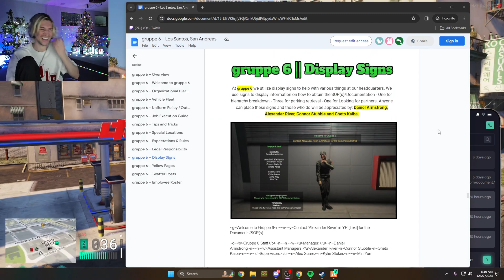X gets an insider info on gruppe 6 organization after stealing a sim card (GTA RP NP 4.0)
Context: X and GG were on hunt on a gruppe 6 convoy, they could not get them without gun, but they managed to take down one of them inside of maze bank, he then stole her sim card and went through it..
GG for Life
Because of my circumstances i will not be able to deliver much NP 4.0 content until new year.. but i will try to deliver you some fresh GG clips when i can..
GTA RP NP 4.0
RPClipsgta, nopixel 4.0, nopixel 4, gtarp nopixel 4.0, nopixel update, xqc nopixel 4.0, buddha nopixel 4.0, nopixel update, jean paul,